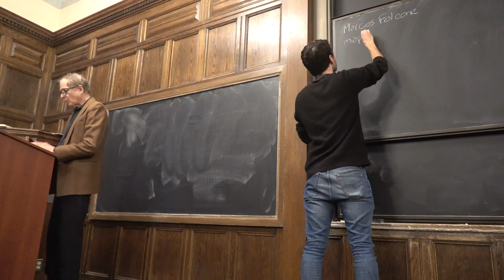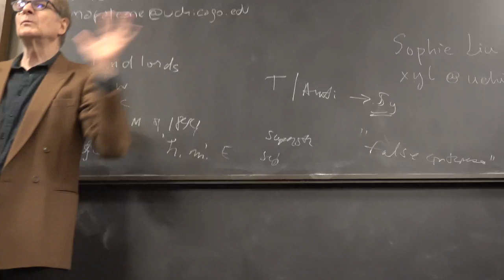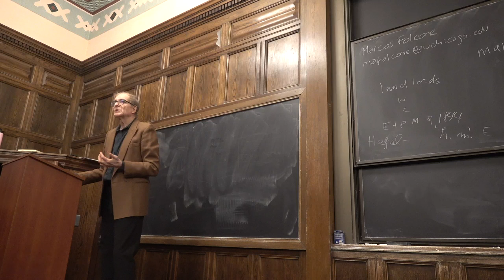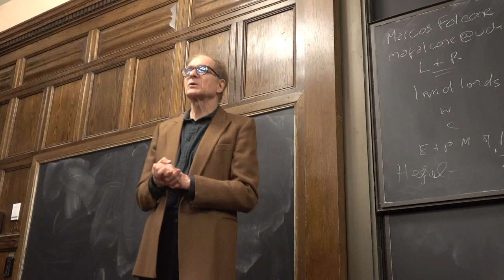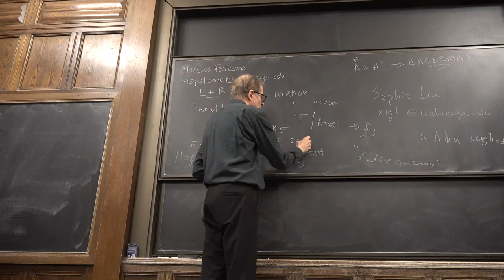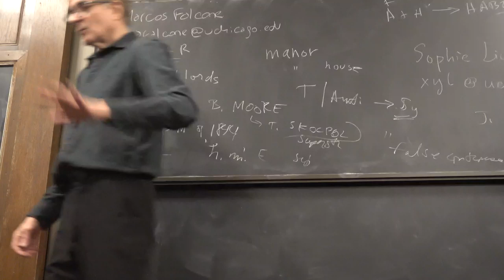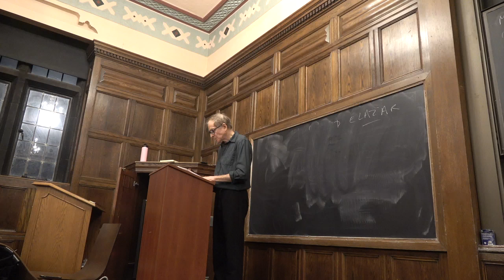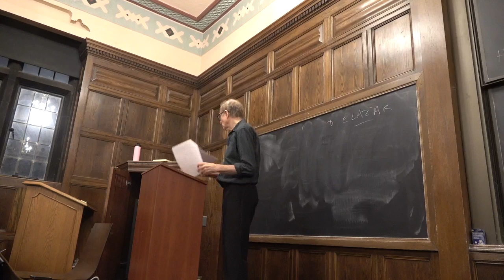Global Local Politics Jan 15th, 2020